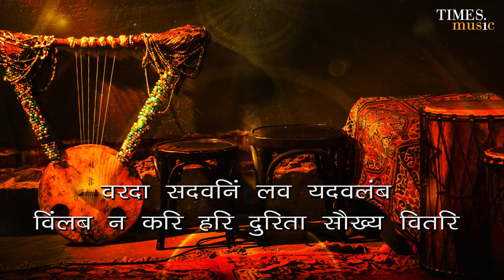Prabhupadaas Namit Daas | Lyrical Video | Achyut Thakur | Times Music Marathi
Track - Prabhupadaas Namit Daas
Album - Marmabandh
Singer - Chorus
Language - Marathi
Music & Composer - Achyut Thakur